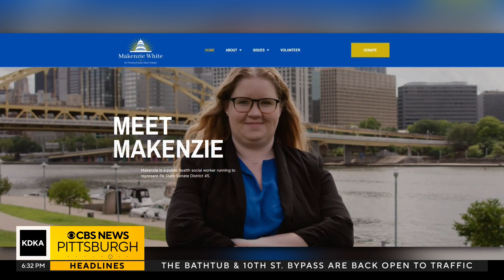Both parties have contested primaries to replace retiring Pa. Sen. Jim Brewster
In his ongoing series on primary contests, KDKA-TV political editor Jon Delano explains this race is to fill the seat of a retiring state senator.